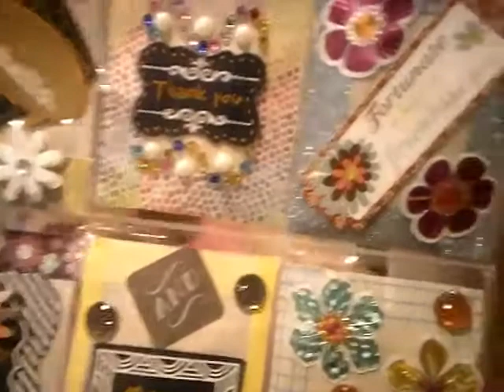Friend/Thank You Mail from liana ~ It's A Deal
Thank you so much for everything Liana.

 To send friend mail/RAK, pocket letter, etc.. you can do so at:
Sylvia51nc

(Remember we all have our own opinions about these products).
I am not being paid by anyone to promote these products!